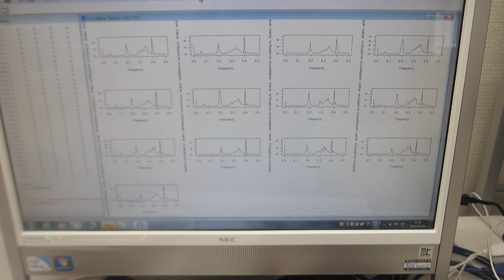超音波プローブの製造・評価技術をコンサルティング提供（超音波システム研究所）